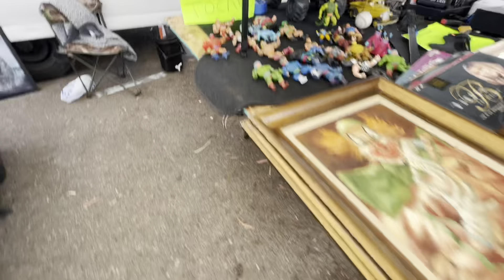De regreso al Tianguis para comprar Vintage Barbies. Came back to the Swap meet for Vintage Barbies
Encontre Vintage Barbies at the Swap Meet. I found cheap Vintage Barbies at the Swap meet.